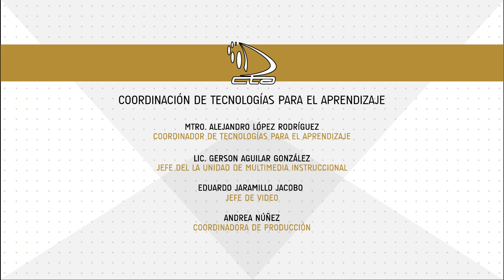Circo Fuoco di Strada - Segunda Intervención - Acto Académico 2015A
El Centro Universitario de Ciencias Económico Administrativas presenta al Circo Fuoco di Strada como segunda intervención cultural del Acto Académico 2015-A realizado en Auditorio Telmex.
24 de Septiembre
Producción y Post-producción: Video Educativo (CTA)
CUCEA 2015